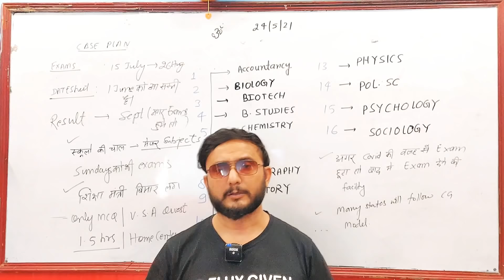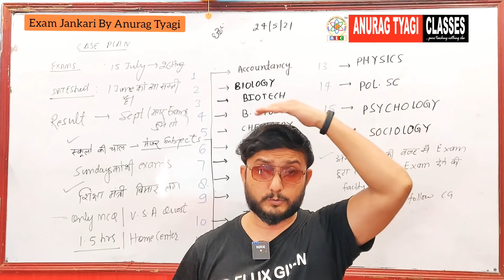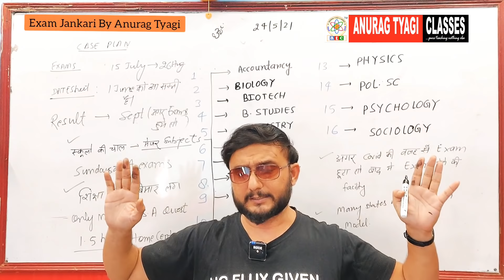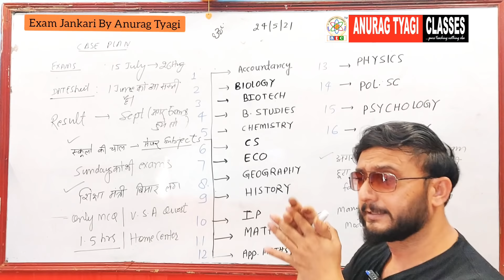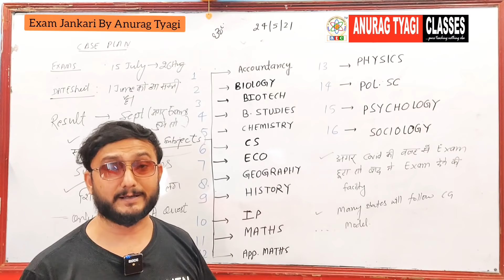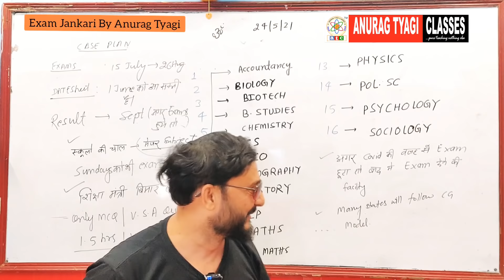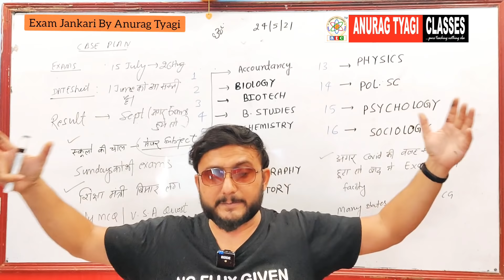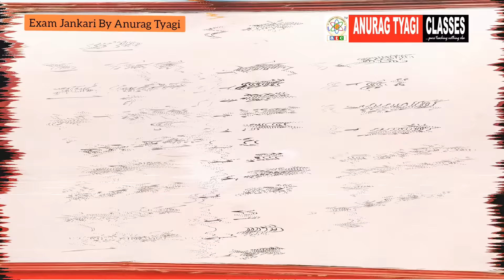Cbse Latest News, Cbse Big Happy News Today| Major Subjects | Board Exams Cancel or Not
With no serious preparations for safeguarding students collecting 150 to 200 students in every school will put safety of students as well as teachers at risk.
Dear Students , this is the new Video by ATC.
Hope this video will be of great use for the students of CBSE as well as all state boards and students preparing for iitjee
About this channel :
आपका ANURAG TYAGI CLASSES. Pure Teaching Nothing Else (ATC) चैनल पर स्वागत है !

Regards
ANURAG TYAGI CLASSES (ATC)

किसी बच्चा गैंग को फेल नहीं होने दूंगा ।ये साल अलग है । स्कूलों की मनमर्जी नहीं चलेगी । महामारी है , पढ़ाई घंटा नहीं हुई , और आप चले एग्जाम लेने , पढ़ाई आपसे करवाई नहीं गई।
टीचर्स ने खूब मेहनत की पर आपके 90% टीचर्स ,ऑनलाइन पढ़ने पढ़ाने के लिए ट्रेंड ही नहीं है ।
अच्छा अरे स्कूल वालो जरा बताना , सच कहना प्रभु ! आपके कितने टीचरस की वीडियो यूट्यूब पर ओपन अवेलेबल है , और अगर है तो व्यूज और लाइक कितने है ।चेक करो असलियत पता चल जायेगी आपकी फैकल्टी के पढ़ने की 🙏।

बच्चा गैंग , आप अपने स्कूल को पहले अपनी पूरी प्रोब्लेम्स लिखित में भेजे , मेल से । लर्निंग gap के साथ ।
अगर फिर भी स्कूल आपको परेशान करे तो मुझे स्कूल की डिटेल्स मेरे insta पे भेजे

 "जीतने का असली मज़ा तो तब है !
        जब सब आपके हारने का इंतज़ार कर रहे हो !!
आपका सेवक 🔥
अनुराग त्यागी🙏
ॐ नमो नारायण ॐ नमः शिवाय#cbsenews